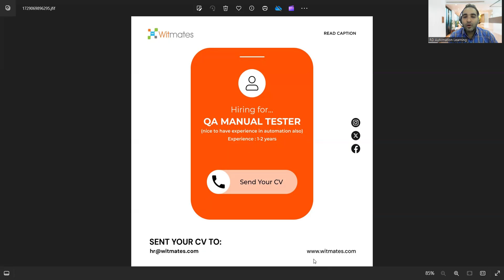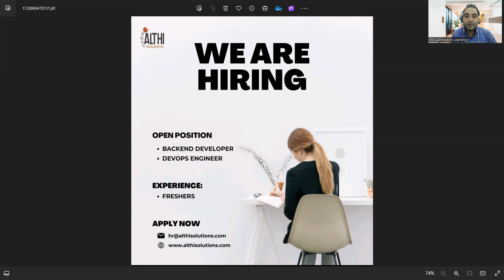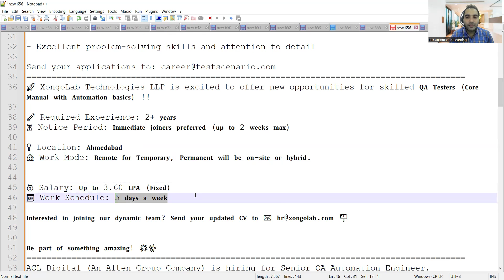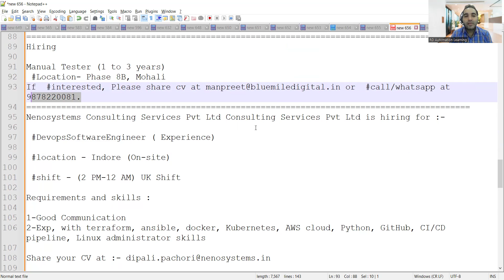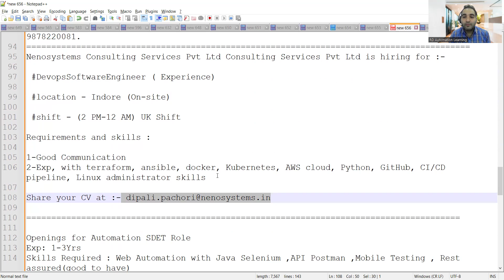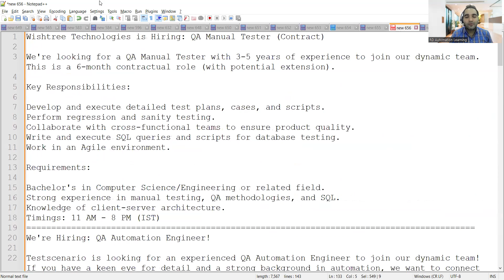WFH Testing Jobs | Manual Testing| Fresher Jobs| Rd Automation Learning